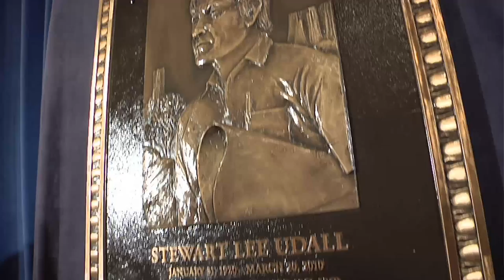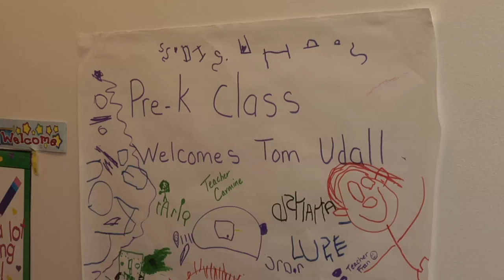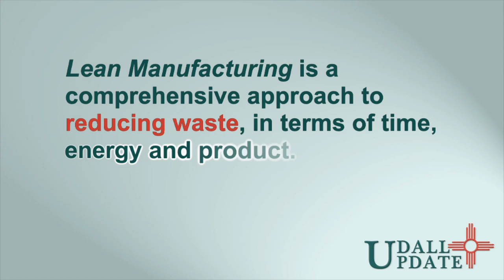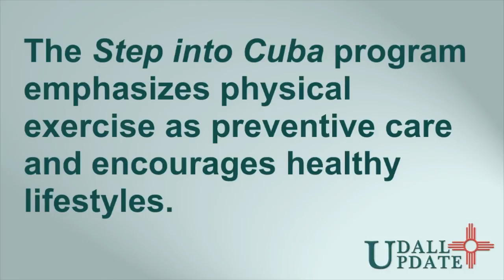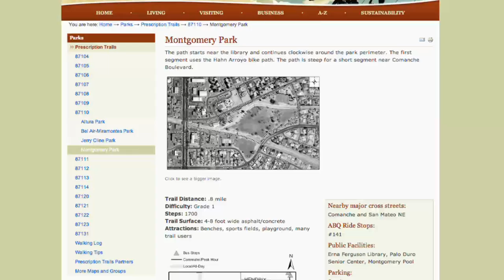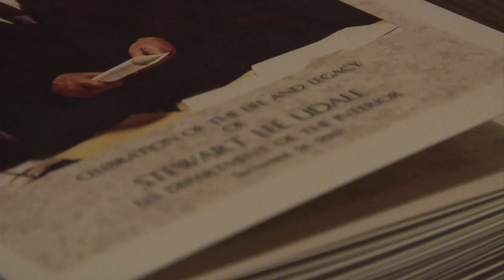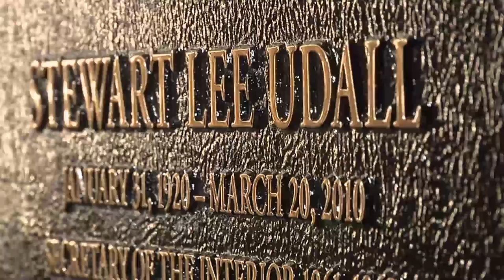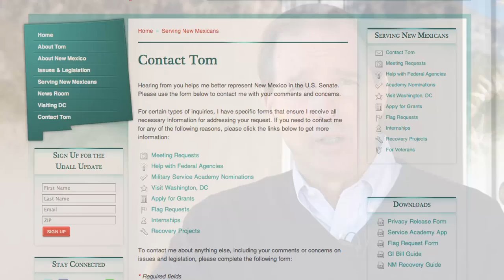The Udall Update E02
In the second episode of the Udall Update, Sen. Tom Udall discusses his travels around New Mexico, manufacturing opportunities for New Mexico businesses, new programs that promote preventive care, and the U.S. Dept. of Interior's dedication ceremony honoring the late Stewart Udall.